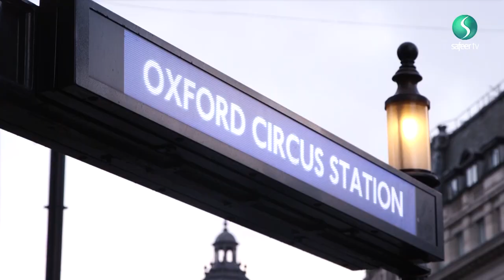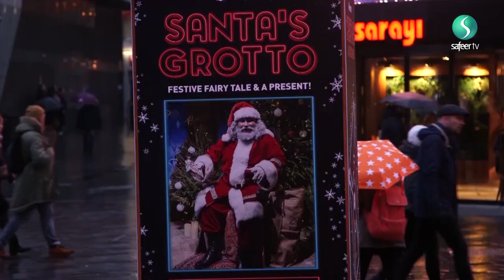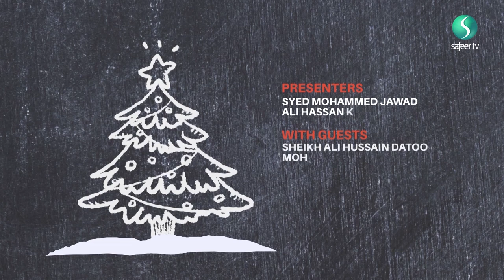Should We Celebrate or not Celebrate Christmas?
While it is supposedly centred around the birth of Prophet Isa (Jesus) pbuh, should we as Muslims celebrate the holiday festivities living in the west?